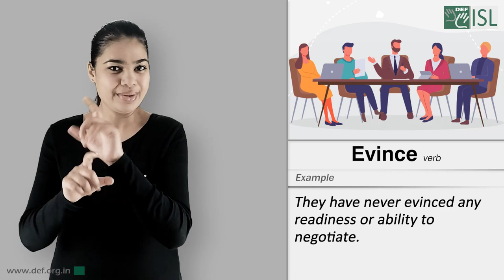Evince (Verb) Word of the Day for May 25th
Evince

Meaning - to make something obvious or show something clearly:

Example- They have never evinced any readiness or ability to negotiate.